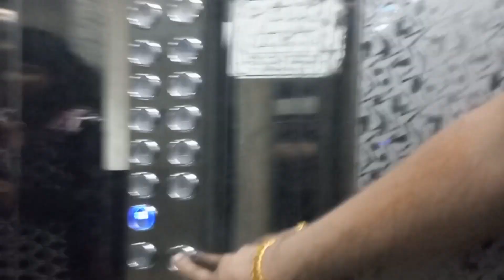Evening /malayalamvlog/ @fahaheel sea side in kuwait/